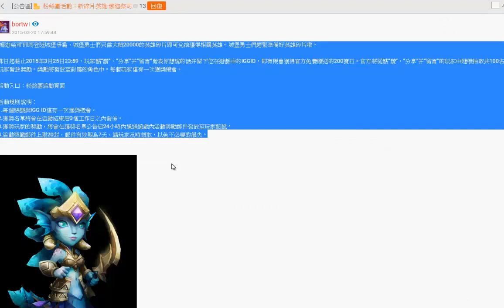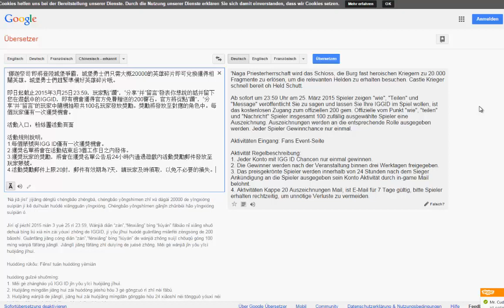Schloss Konflikt #179 20k Splitterheld?! Runen- Schmiede by Hunted Castle Clash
Hey Leute,
heute gabs neue Infos zum neuen Held. Aber seht selbst :P

Gruß Hunted